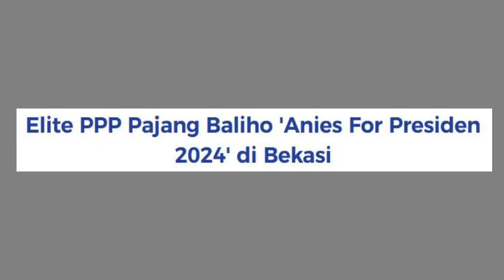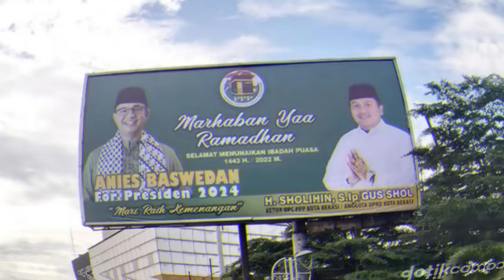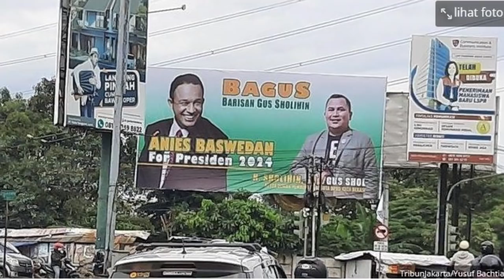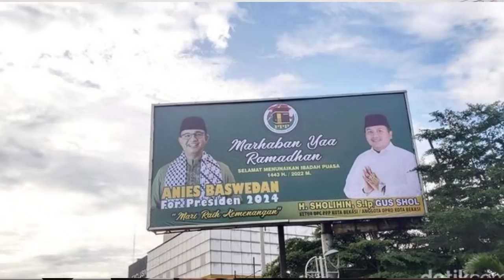LUAR BIASA!! ELITE PPP PAJANG BALIHO 'ANIES FOR PRESIDEN 2024' DI BEKASI, ADA YANG KEPANASAN NGAK ?!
Enjoy Channel News, Jakarta - Ada pemandangan tak biasa di Bekasi, Jawa Barat. Baliho elite Elite PPP Pajang Baliho 'Anies For Presiden 2024' di Bekasi. PPP Bekasi yang menyertakan gambar Gubernur DKI Jakarta Anies Baswedan berikut tulisan 'For Presiden 2024' mejeng di dekat Stasiun Bekasi.

Baliho ini dipajang Ketua DPC PPP Bekasi Solihin atau Gus Shol. Baliho ini berada di dekat Stasiun Bekasi, di jalanan yang mengarah ke Polres Bekasi Kota.

Baliho ini bertemakan ucapan selamat menunaikan ibadah puasa 2022. Baliho ini memuat gambar Gus Shol dan Anies Baswedan. Khusus di foto Anies, terdapat tulisan 'Anies Baswedan For Presiden 2024' dan 'Mari Raih Kemenangan'.

Nah untuk lebih jelasnya mari simak video LUAR BIASA!! ELITE PPP PAJANG BALIHO 'ANIES FOR PRESIDEN 2024' DI BEKASI, ADA YANG KEPANASAN NGAK YA ?!. Semoga bermanfaat.